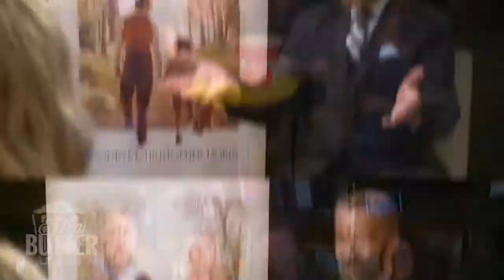Saying hello and "Goodbye Christopher Robin"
Kelly Macdonald and Margot Robbie sit down with Mark to talk about the origin story of Christopher Robin.